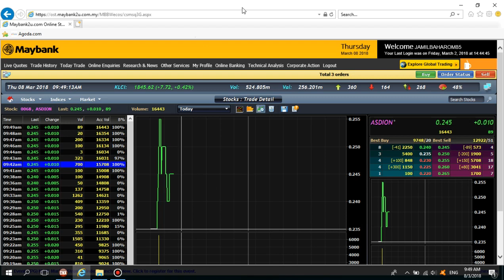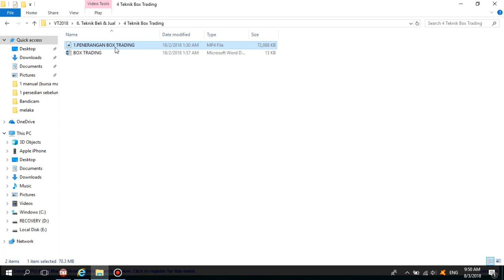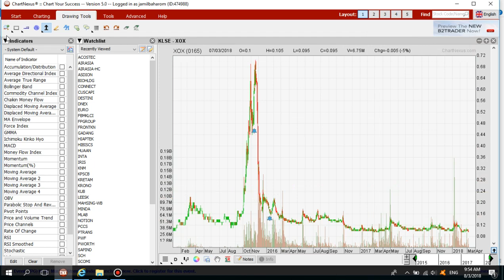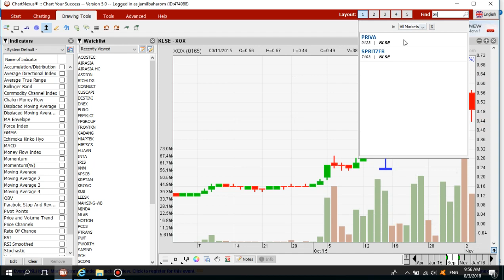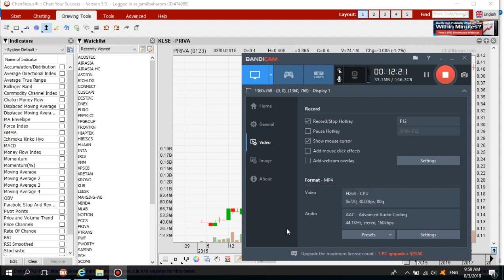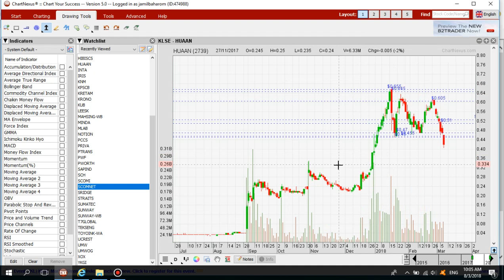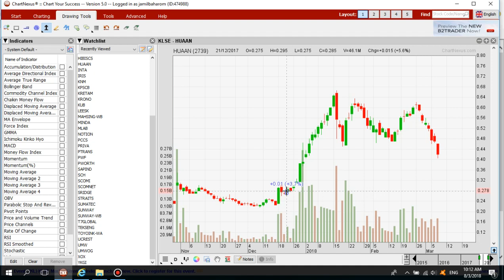23. SAMBUNGAN BOX TRADING